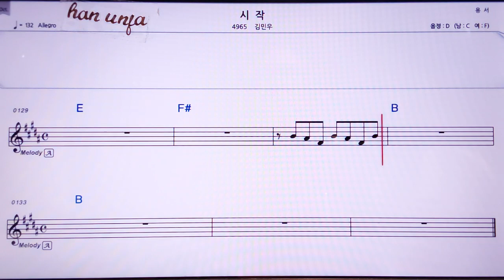시작/김민우💖 👍MR,노래방, 악보, 코드,Karaoke With Sheet Music